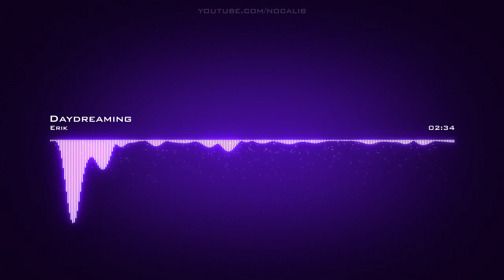Erik | Daydreaming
Artist: Erik | Track: Daydreaming